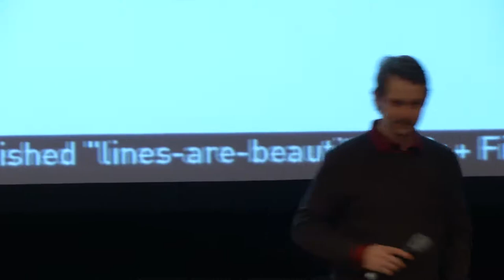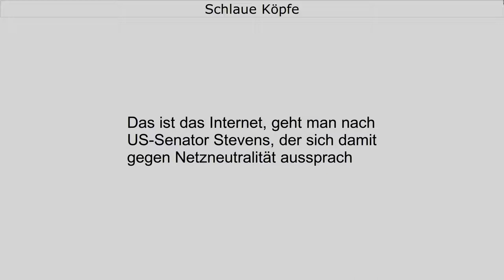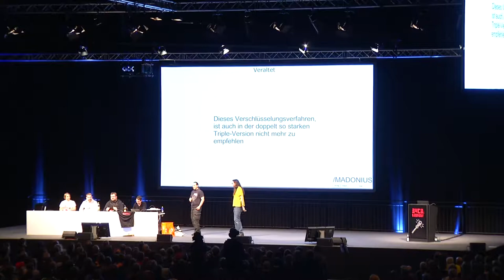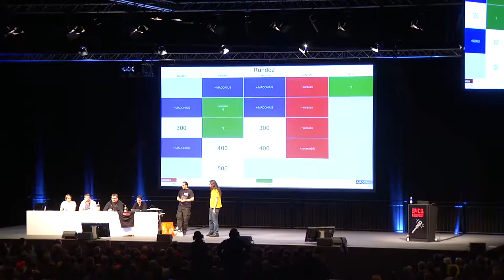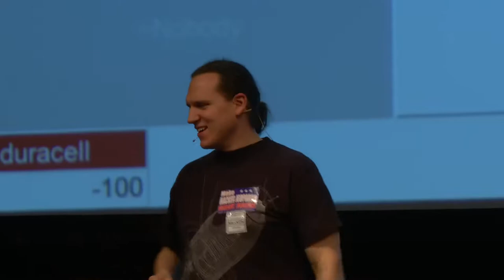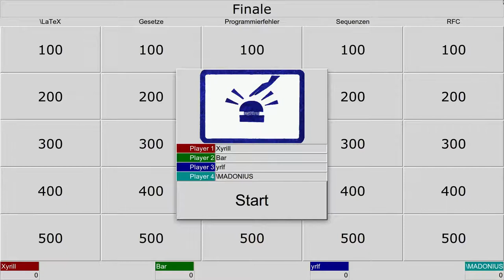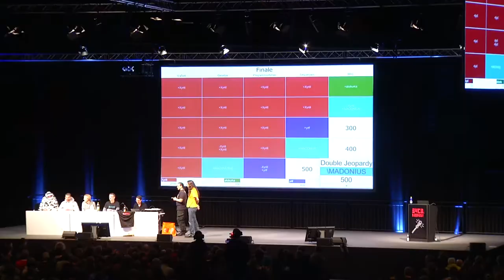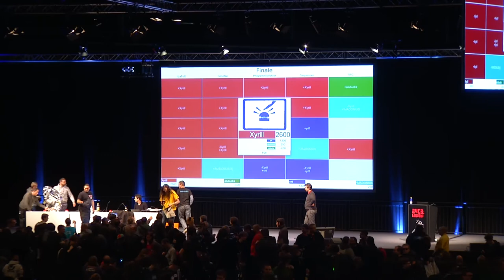34C3 - Hacker Jeopardy - english translation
Zahlenraten für Geeks

The well known reversed quiz format, but of course hacker style. It once was entitled „number guessing for geeks“ by a German publisher, which of course is an unfair simplification. It’s also guessing of letters and special characters. ;)

Three initial rounds will be played, the winners will compete with each other in the final.

The event will be in German, we hope to have live translation again.

Sec Ray